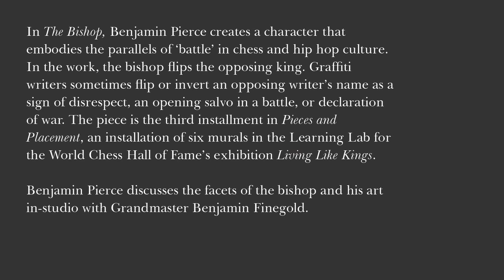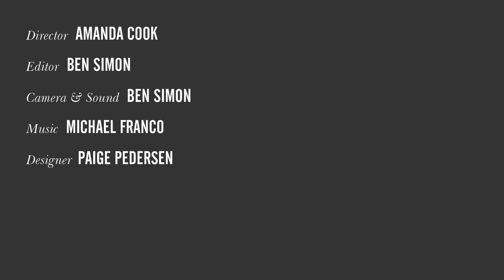WCHOF Masters of the Arts: E2 - Artist Benjamin Pierce and GM Ben Finegold | Pieces and Placement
Masters of the Arts
Artist Benjamin Pierce with Grandmaster Benjamin Finegold

In The Bishop, Benjamin Pierce creates a character that embodies the parallels of ‘battle’ in chess and hip hop culture. In the work, the bishop flips the opposing king. Graffiti writers sometimes flip or invert an opposing writer’s name as a sign of disrespect, an opening salvo in a battle, or declaration of war. The piece is the third installment in Pieces and Placement, an installation of six murals in the Learning Lab for the World Chess Hall of Fame’s exhibition Living Like Kings.

Benjamin Pierce discusses the facets of the bishop and his art in-studio with Grandmaster Benjamin Finegold.

Benjamin Pierce
The Bishop, 2014
Latex paint
Collection of the World Chess Hall of Fame

Director: Amanda Cook
Editor: Ben Simon
Camera & Sound: Ben Simon
Designer: Paige Pedersen

Featuring:
Benjamin Pierce, Artist, The Bishop
GM Benjamin Finegold

Living Like Kings
The Unexpected Collision of Chess and Hip Hop Culture

Financial assistance for this project has been provided by the Missouri Arts Council, a state agency.

With support from the Regional Arts Commission.